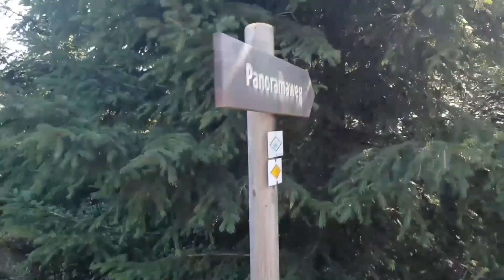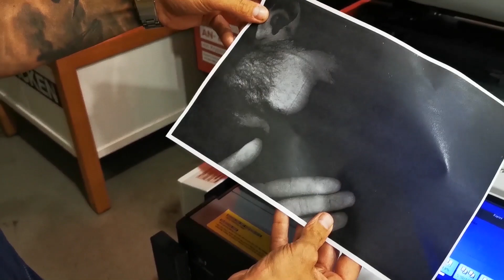VANLIFE | Banned From Banks, Offending Germans, Topless Window Cleaning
Hi Guys, We are back with another Vlog attempt, which we nearly titled - "Husband annoying his wife for 7 minutes straight." In this 7 minute Episode we start off in Luxembourg where Saul treated the locals to a topless window wash. Then onto Baden Baden, in Germany where we had a very unsuccessful Canoe trip. Then up to another German lake, Mummelsee where we failed to Canoe, again! Finishing off the blog is Switzerland/Austria where we went to Bregenz's Festival and had a nice cool down in a local lake.